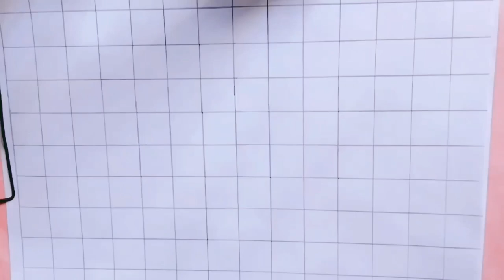How to Draw 3D illusion Art On paper |3D Drawing | 3d Illusion Art kaise banaye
How to Draw 3D Art illusion On paper |3D illusion Art |3D Drawing | 3d Illusion Art kaise banaye

how to Draw 3d illusion drawing
how to draw- easy illusion and 3d drawing
how to make a 3d illusion drawing
how to make an optical illusion drawing easy
how to make an optical illusion drawing step by step
how to draw a 3d illusion drawing
how to draw an optical illusion drawing
how to draw a 3d illusion
how to draw a 3d illusion easy
how to draw easy 3d illusion art
how to draw optical illusion drawings
how to draw a 3d trick art
how to draw 3d effect drawing
how to draw easy 3d illusion
how to draw easy 3d illusions
how to make 3d illusion drawing
how to draw a 3d optical illusion
how to make 3d optical illusion drawing
how to draw 3d illusion
how to draw optical illusion drawing
how to draw 3d illusion art
how to draw easy 3d illusion art and tricks